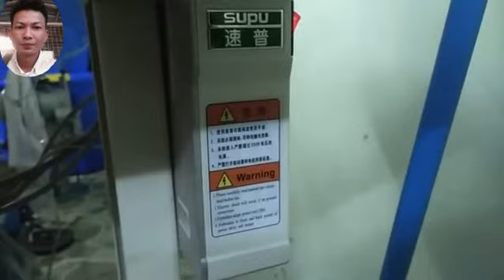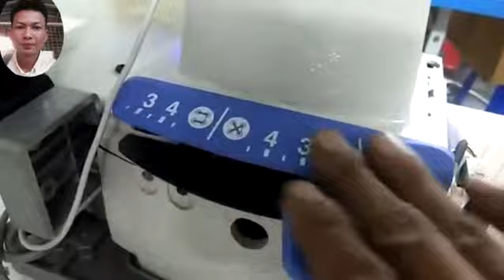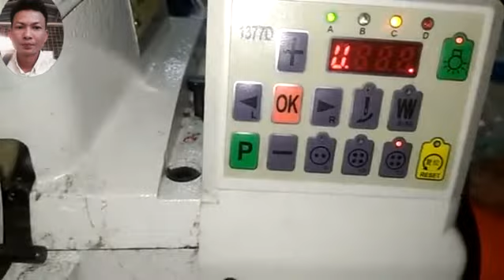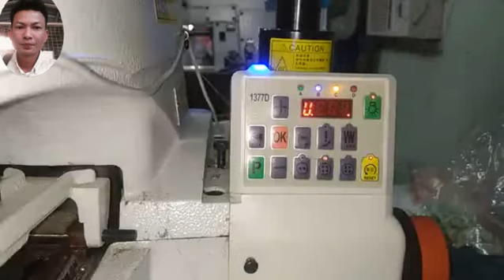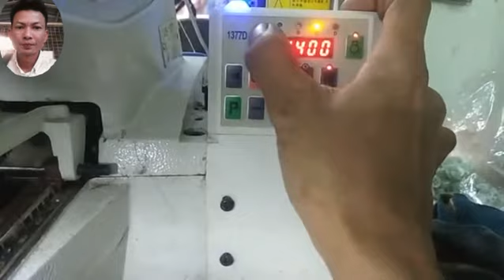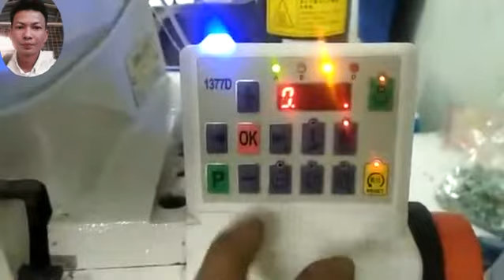Juki MB1377ကြယ်သီးတပ်စက်ကြုံတုန်းလေ့လာခဲ့တာလေး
Sewing machine/Ko theinအပ်ချုပ်/Juki button sewing/Juki MB1377/ကြယ်သီးတပ်စက်/Juki